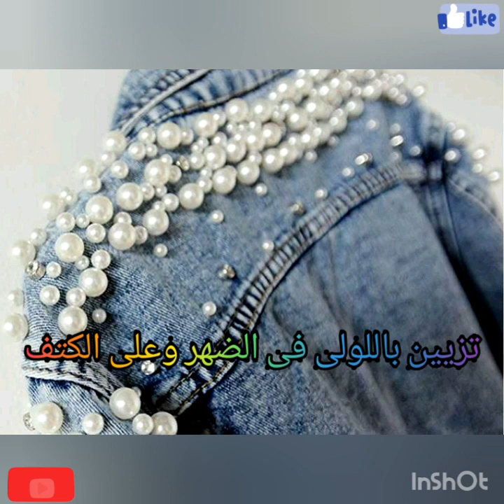أفكار 💡 هتحبيها لتزيين وتغيير شكل الجاكت الجينز ، diy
تجديد وتزيين الجواكت الجينز
اعادة تدوير الجاكيت الجينز
افكار جديدة لتجديد وتزيين الجاكت الجينز